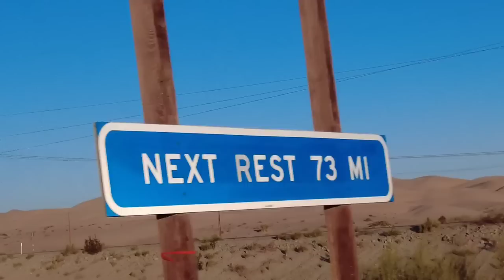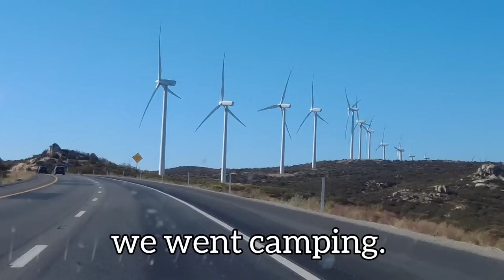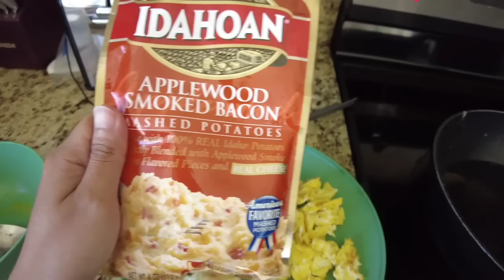Desert Camping in Gold Country/windy conditions on SPMA claim | View V Tour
We're surrounded by mountains fighting the super strong wind. 🤣
Angel cooking marshmallows over the fire!
Really tired but worth it!

@wena Lastimoso
@Thealden Channel
@ninja ni Lhen vlog
@Kingssss TV
@Morpheus Mc
@mami dhelz
@Annaly Rodelas official
@Lakbay Pinay
@Lhyns Kitchen